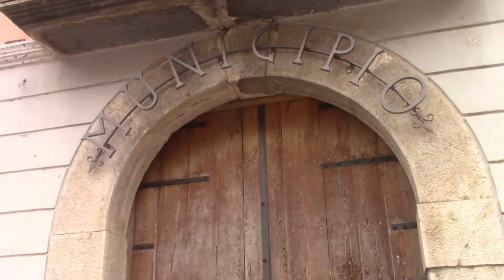§.1/* Comune Solopaca, h 11, PRIMO SABATO di incontro tra cittadinanza e amministratori, 06/11/2021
Sabato 06/11/2021 DIRETTA VIDEO del PRIMO 🔴SABATO IN COMUNE (A SOLOPACA)🔴 come è andata ?
▬▬▬▬▬▬▬▬▬▬▬ஜ۩۞۩ஜ▬▬▬▬▬▬▬▬▬▬▬▬▬▬
FILMATO IN DIRETTA  LO  STORICO EVENTO ACCADUTO OGGI - Con tutti gli amministratori di Solopaca (maggioranza e minoranza) presenti E i cittadini tutti intervenuti fisicamente nel nuovo Palazzo del Municipio (ex Palazzo Cutillo e ex sede MEG)

:nota (1): l'entrata numero 2 (quella da Corso Cusani o Villa comunale) era chiusa e ostruita da lavori all'edificio

:nota (2): adesso sono le 14 e Lino Di Massa, dalle ore 11 a mezzogiorno, a beneficio della videoteca del Comune e della Pro Loco, ha FILMATO l'evento.
Però come è andata ? Questo devono dirlo prima gli amministratori presenti fisicamente. Speriamo che non ci vuole UN SECOLO O LA NOMINA DI UN ADDETTO STAMPA perché uno di essi risponda alla domanda: come è andata ?

:NOTA (3): Ai cittadini TUTTI interessa sapere se è stato un successo, oppure un FLOP, oppure una via di mezzo --

🔴 link FB post originario, con i commenti dei cittadidini, dal 3 novembre
▬▬▬▬▬▬▬▬▬▬▬ஜ۩۞۩ஜ▬▬▬▬▬▬▬▬▬▬▬▬▬▬
TITOLi